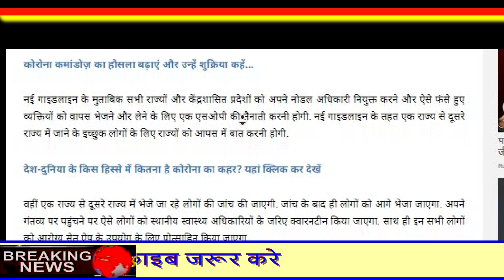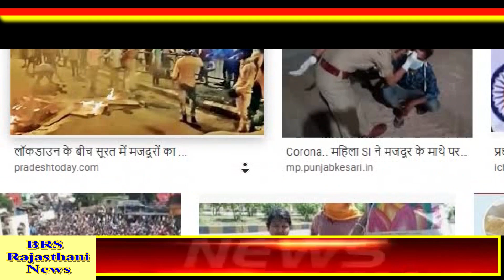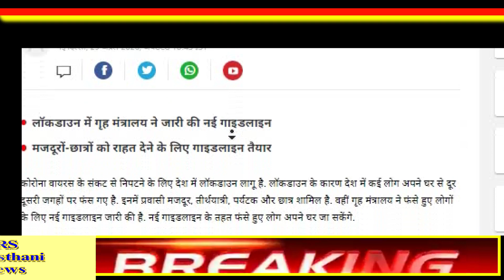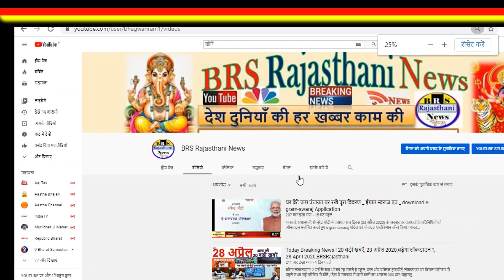Today Breking News_ लॉकडाउन में फंसे लोग अब अपने घर लौट सकेंगे_ Go To Home